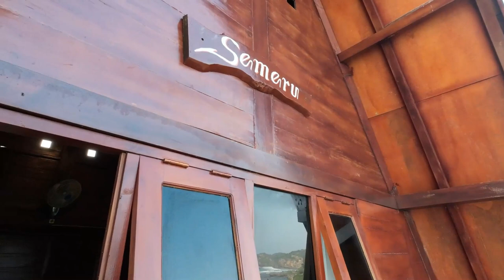Jelajah Literasi Desa Wisata MediaGuru Gunung Kidul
Mengawali episode baru, MediaGuru kembali akan menggelar program Jelajah Literasi. Sebelumnya jelajah literasi destinasinya adalah luar negeri, seperti Malaysia, Singapura, Thailand, juga Tanah Suci, juga Tukri.
Tahun ini Jelalajah Literasi akan mengangkat potensi wisata di nusantara dengan tema "Jelajah Literasi Desa Wisata MediaGuru. Tujuannya untuk mempopulerkan wisata-wisata yang ada seluruh nusantara. Yuk ikuti pemanasannya dulu bersama tim MediaGuru di Gunung Kidul Jogjakarta.